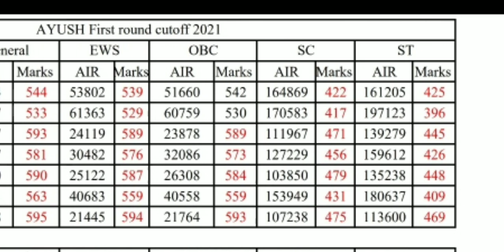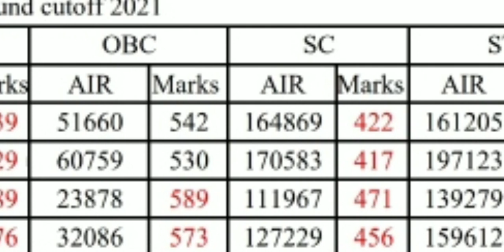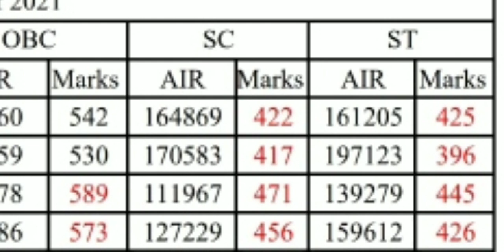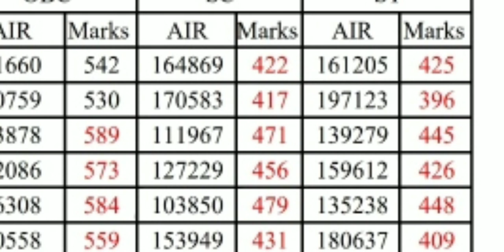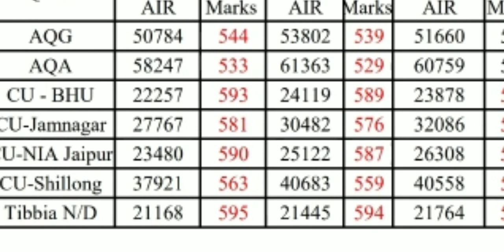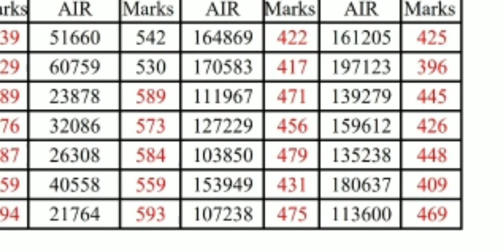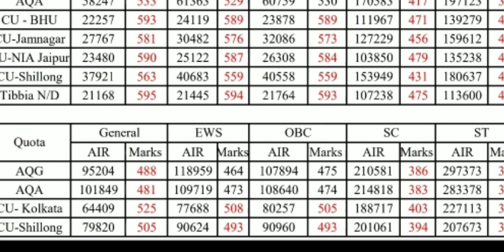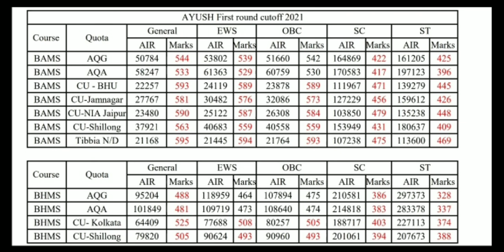AACCC ALL INDIA AYUSH COUNSELING 2021-22|1ST ROUND CUT OFF COMPLETE ANALYSIS |CATEGORY WISE CUT OFF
aaccc counselling,
aaccc pg counselling 2021,
aaccc counselling 2021 date,
aaccc cut off 2021,
aaccc registration 2021 date,
aaccc counselling 2021 maharashtra,
aaccc counselling 2020,
all about aaccc,
aaaccc counselling,
aaaccc,
aaaccc gaming,
aacc bams,
aaccc counselling fee,
aaccc counselling process,
aaccc counselling documents,
aaccc haryana,
aaccc counselling 2021 kab hoga,
aaccc latest news,
aaccc latest update,
aaccc counselling 2021 latest news,
aaccc mop up round 2020,
aaccc counselling neet ug 2021,
aaccc cut off 2020,
aaccc pg counselling 2022,
aaccc pg 2022,
aaccc pg 2021-22,
aaccc counselling 2021 process,
aaccc registration,
aaccc registration 2021,
aaccc refund 2020,
aaccc counselling 2021 registration,
aaccc counselling 2020 refund,
aaccc seat allotment 2020,
aaccc counselling 2021 starting date,
aaccc counselling 2021 tamil,